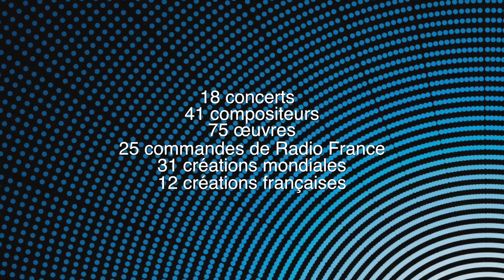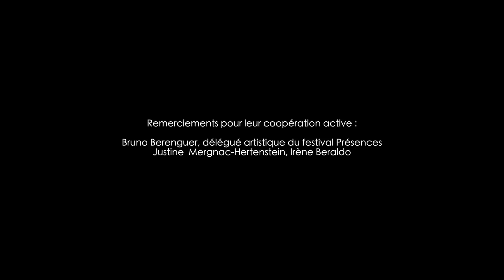Festival Présences 2017 : concerts Saariaho, Combier / Lazkano (11 et 12 février 2017)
Reportage vidéo : présentation, explication des programmes présentés par les interprètes (Anssi Kartunen) et les compositeurs : Jérôme Combier et Ramon Lazkano, les 11 février (nouvelle oeuvre de Jérome Combier, "freezing fields", création mondiale / diptyque Main surplombe et Ceux à qui de Ramon Lazkano) - © studio CLASSIQUENEWS - réalisation : Philippe-Alexandre Pham 2017